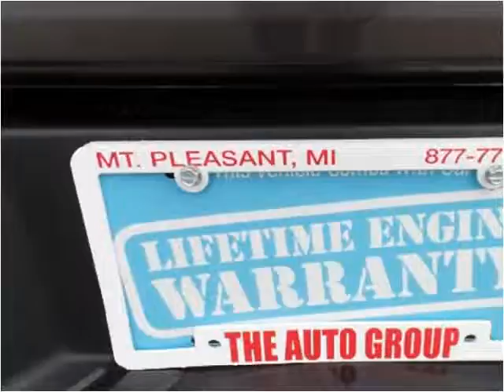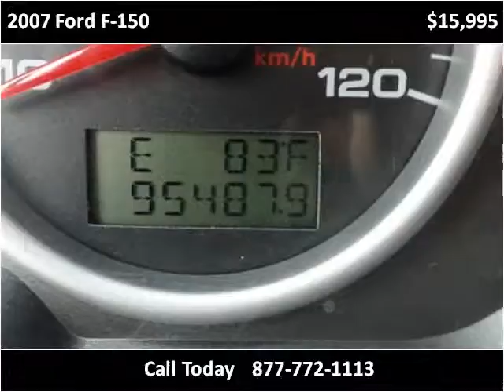2007 Ford F-150 Used Cars Mt Pleasant MI